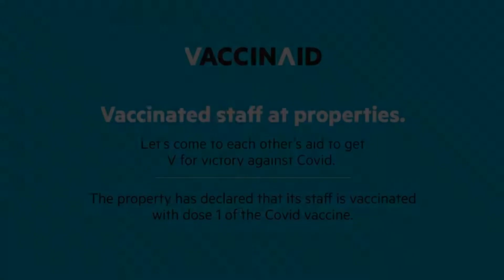OYO 12190 Hotel New Blue Umbrella, New Delhi, India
About Property:
OYO 12190 Hotel New Blue Umbrella is set in New Delhi, within 9 km of Red Fort and 9 km of Gurudwara Sis Ganj Sahib. All rooms boast a TV with cable channels and a private bathroom. Attractions in the area include National Gandhi Museum, 11 km away, or Feroz Shah Kotla Cricket Stadium, located 11 km from the property.
All guest rooms at the hotel feature air conditioning and a wardrobe.
A continental breakfast is avai...
Property Type: Hotel
Address: A-20, Dhakka Main Road Kingsway Camp Gtb Nagar, 110009 New Delhi, India
Searching For
1. OYO 12190 Hotel New Blue Umbrella - New Delhi - India
2. OYO 12190 Hotel New Blue Umbrella - New Delhi - India Address
3. OYO 12190 Hotel New Blue Umbrella - New Delhi - India Rooms
4. OYO 12190 Hotel New Blue Umbrella - New Delhi - India Amenities
5. OYO 12190 Hotel New Blue Umbrella - New Delhi - India Offers and Deals
Audio Credit:
Track Title: Subway Dreams
Artist: Dan Henig